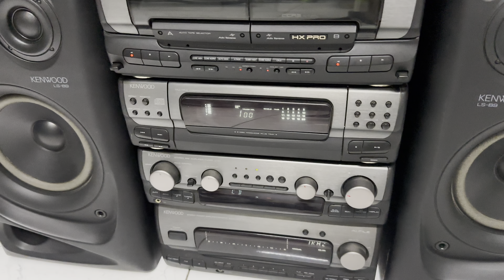Đã bán-/ Dàn trung kenwood B9 loa 2 cầu 190W loa nóc âm thanh hay chạy 6 đĩa 2 tape đã bán///